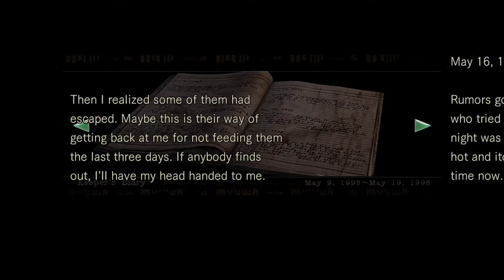Resident Evil 1 HD REMASTER PC Jill part 6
Resident Evil  HD REMASTER   PC VERSION 60 FPS  Jill Walktrough